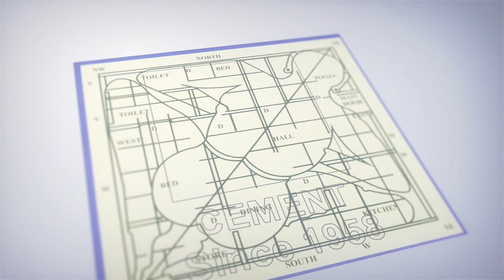Dialogue Writer Burra Sai Madhav About Director Shankar | Game Changer | Ram Charan